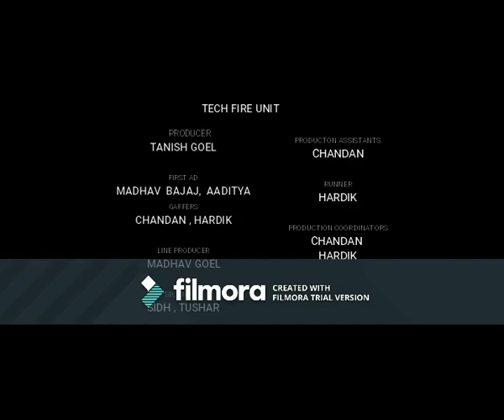TECHNO18WRC1557 World Robotics Championship 2018